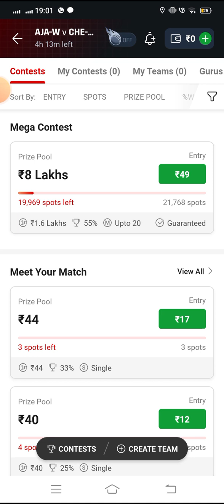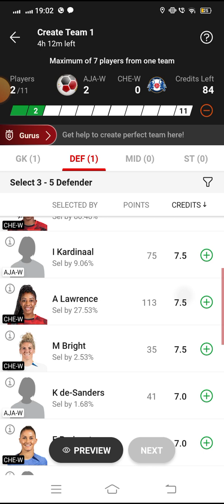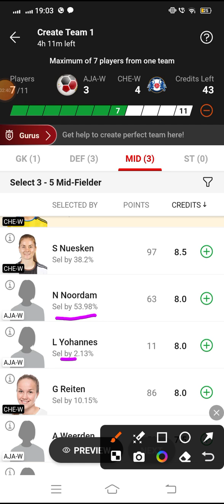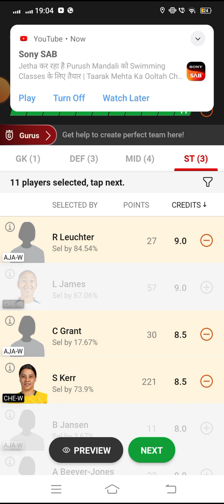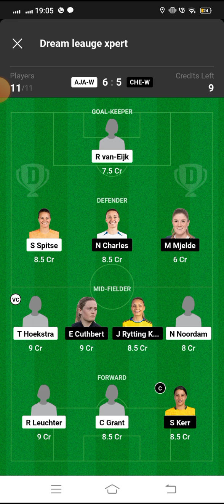AJAW vs CHEW Dream11 Football Match...Ajax Women vs Chelsea Women..UEFA Women's Champions League..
*Your Quarries*

AJAW VS CHEW uefa women's champions league match dream 11 Team
Ajax Women vs Chelsea Women
AJAW vs CHEW Dream 11 cricket match
AJAW vs CHEW Dream11 Team
AJAW vs CHEW Dream11 Prediction
AJAW vs CHEW dream11 cricket